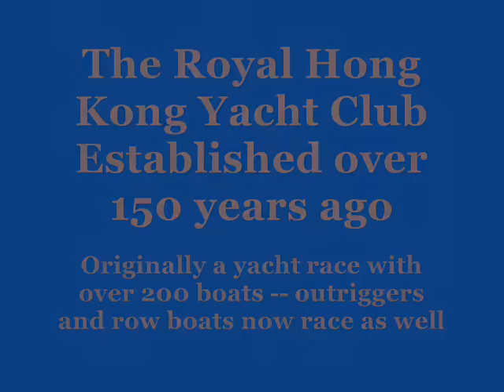Round the Island - Hong Kong Outrigger Change Race, November 22, 2009 - Promo Clip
"Round the Island" Outrigger Change Race, 43km, Hong Kong Island, November 22, 2009